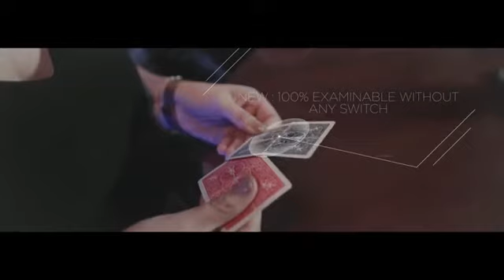ws.magic - PCTC Productions Presents ABRA by Jordan Victoria Magic Trick